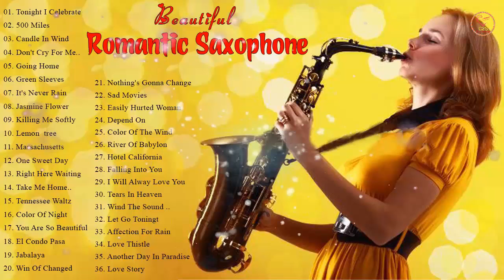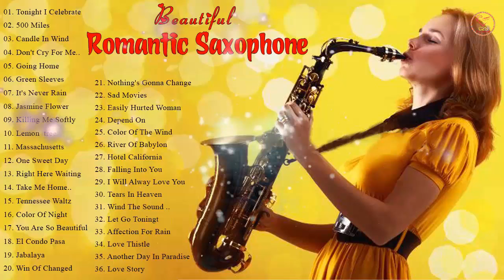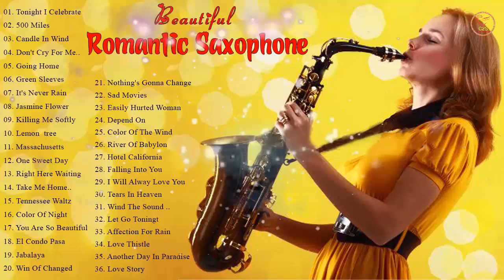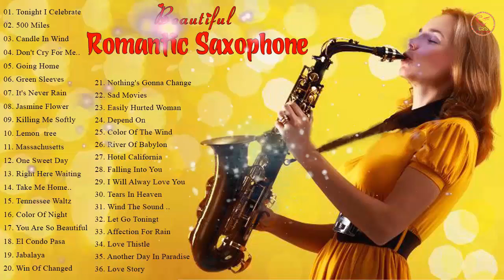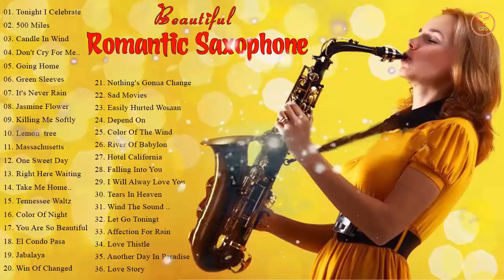Saxophone masterpiece series | GM BGM Western instrumental | Western love song medley